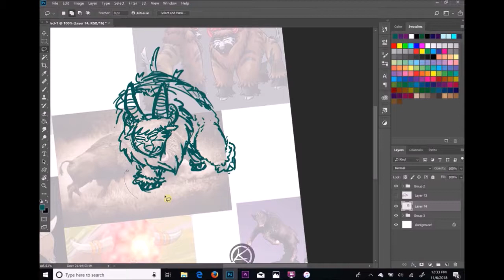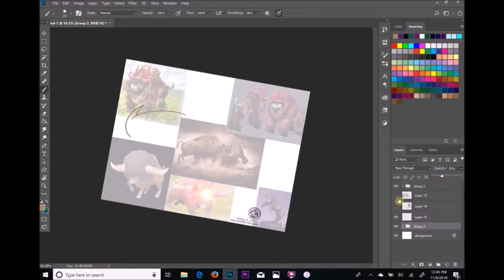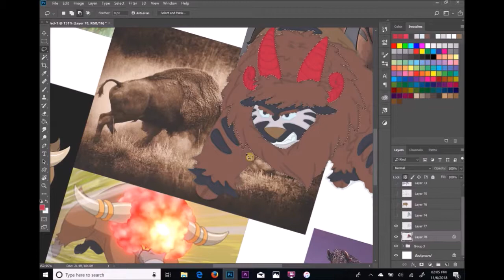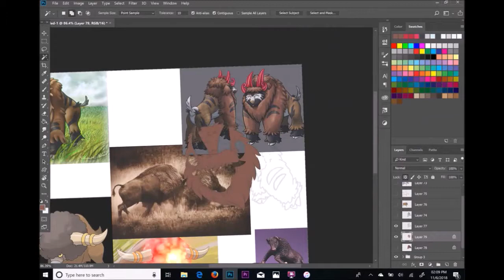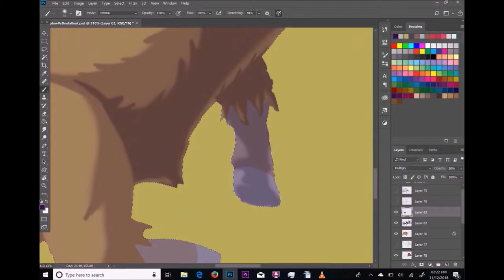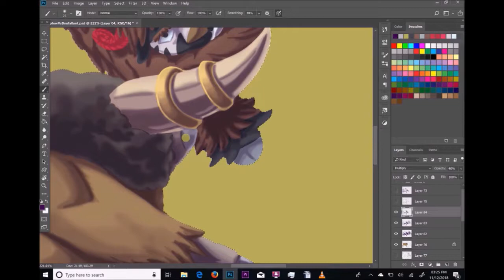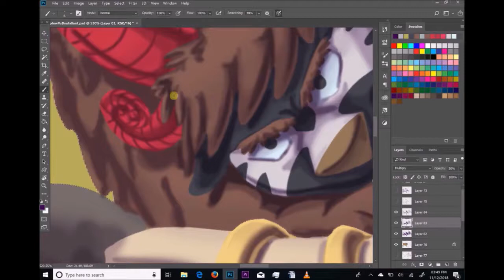Stamplow Vs Boufallant Part 1 [Speedpaint]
Speedpaint recording of my original creature Stamplow meeting the official Pokemon Boufallant.

. For Tumbr please reblog it from here: Scionstorm.tumblr.com .